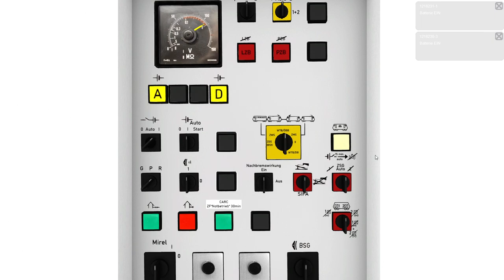Train Simulator Folge 145 | RJX 69 nach Wien | ÖBB Railjet | Rh 1216 | ÖBB Neue Westbahn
Wenn dir das Video gefällt freue ich mich über ein Abo:
Kommentiertes Game Play von Matthias RW:
🔔 Aktivieren um kein Video mehr zu verpassen!
👥Aufgabe:
⭕Aufgabe: Railjet Xpress 69 nach Wien Hauptbahnhof
⭕Strecke: Wien - St. Pölten
⭕Lokomotive: ÖBB Rh 1216

Beschreibung

In St.Pölten übernehmen wir den Railjet Xpress 69 und bringen diesen über die Schnellfahrstrecke Wien - St.Pölten nach Wien Hauptbahnhof. Unterwegs halten wir nicht in Tullnerfeld sondern erst in Wien Meidling. Die Westbahn ist eine elektrifizierte Hauptbahn in Österreich von Wien über St. Pölten und Linz nach Salzburg. Die Strecke wurde von der privaten k.k. privilegierten Kaiserin Elisabeth-Bahn gebaut und 1860 in Betrieb genommen. Heute wird die Strecke von den ÖBB Infra betrieben und gehört zu deren Kernnetz